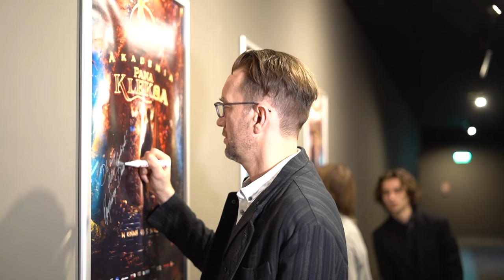12.01.2024 - Pokaz „Akademii Pana Kleksa” z udziałem twórców w Grudziądzu